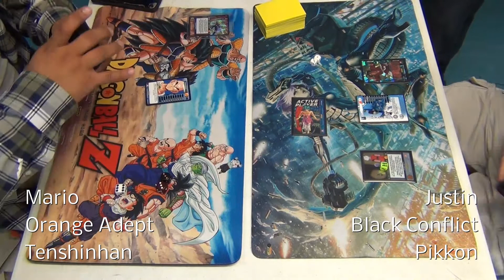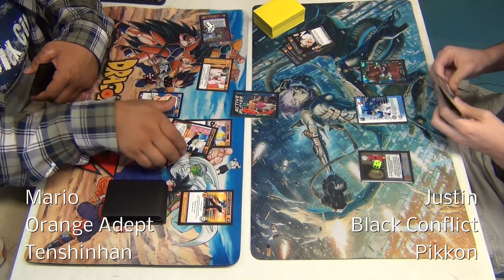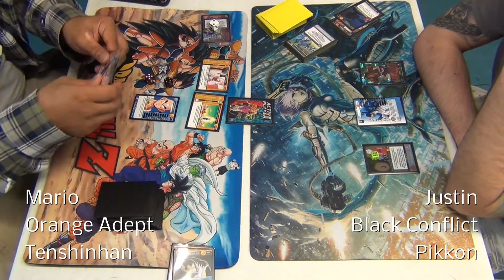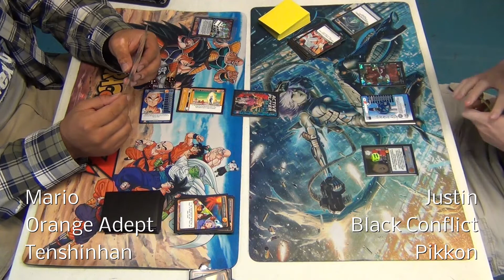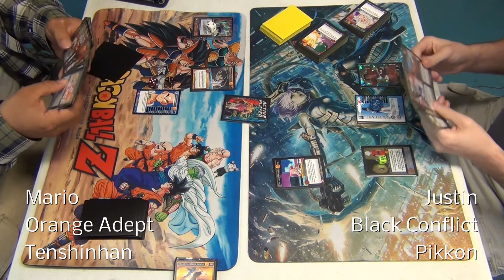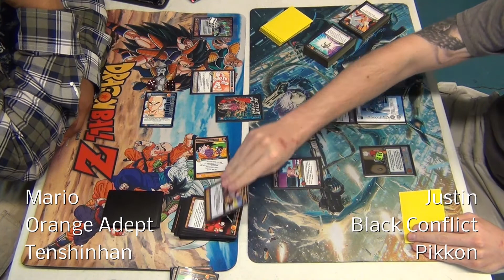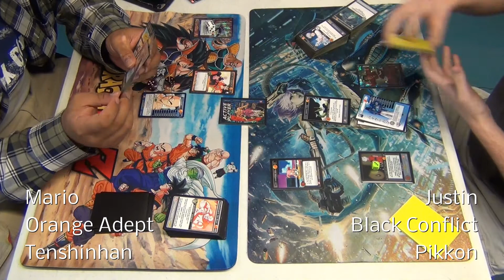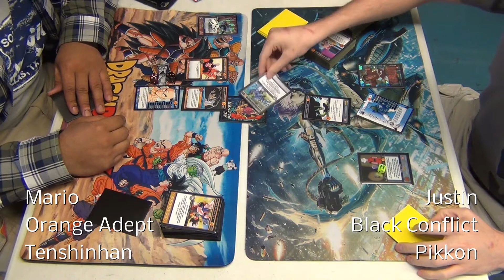Orange Adept Tenshinhan Vs Black Conflict Pikkon - 05/12/2017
TRI-BEAM!!!